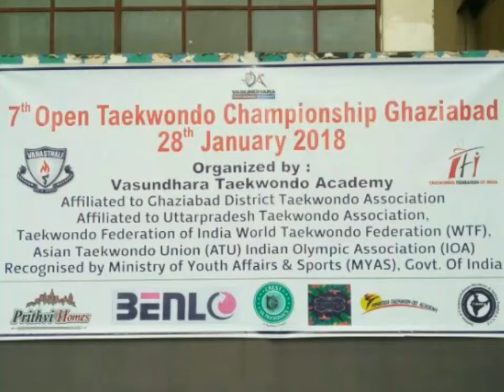Taekwondo | Gold Medal | Jashith Khurana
Gold Medal | 7th Open Taekwondo Championship Ghaziabad, India